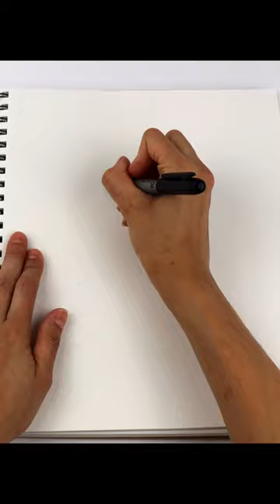Learn to Draw a Wildebeest for Kids | Fun and Easy Step-by-Step Tutorial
Looking for a fun and easy kid friendly way to draw a wildebeest?  Look no further than this step-by-step tutorial!  With simple instructions and easy-to-follow illustrations, you and your little ones will be drawing safari animals like pros in no time.  So grab some paper and pencils, and let's get started!

Drawing a safari animals for kids, how to draw a wildebeest step by step, easy savanna animal drawing tutorial, wildebeest drawing for beginners